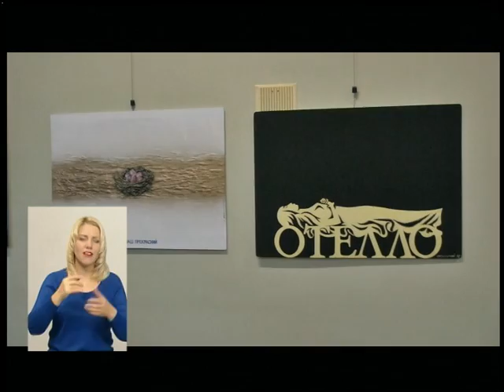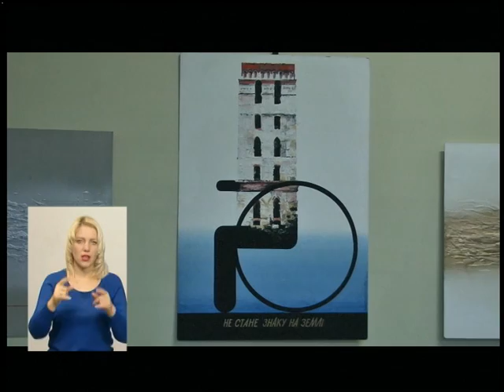01.11.2018. Новини. 19:00